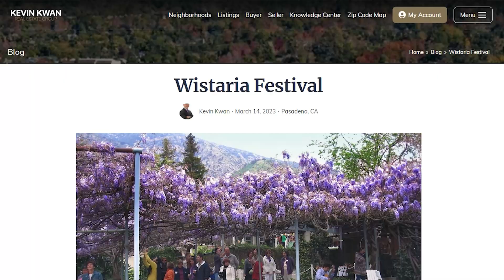Discover Sierra Madre CA's WISTARIA VINE (Why You Shouldn't Miss This Wonder of the World!!🤯)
Discover SierraMadre CA's Wistaria Vine--one of the seven horticultural wonders of the world and the largest blossoming plant on the planet. Prepare to be awestruck by the magnificent WistariaVine nestled in the picturesque Sierra Madre, CA. Join me (KevinKwan) as we explore this enchanting wonder, recognized as one of the HORTICULTURAL SEVEN WONDERS OF THE WORLD. Discover the secrets behind Sierra Madre's Wistaria Vine, its breathtaking beauty, intricate history, and remarkable growth. The Wistaria Vine in the city of Sierra Madre CA is a sight to behold with its cascading blooms and lush foliage. This is an extraordinary spectacle like no other! If you want to explore San Gabriel Valley and its beautiful neighborhoods, like the city of Sierra Madre, let me know. Like this content?

🕒 TIMESTAMPS 🕒
00:00 Welcome to Sierra Madre CA
00:14 Discover Wistaria Vine
00:43 World's Largest Blossoming Plant
00:58 Sierra Madre's Wistaria Festival
01:10 Wistaria Vine's Blossoming Season
01:32 World's Largest Blossoming Plant History
01:49 Unique Smell of Wistaria Vine
02:00 Like & Subscribe!

Kevin Kwan Real Estate Group